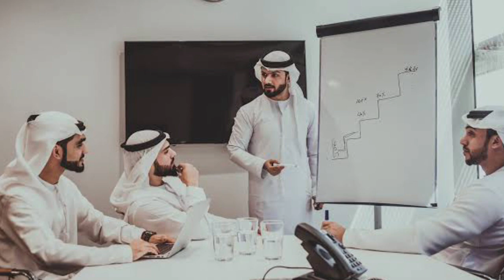💥Qatar Todays News ¦¦ Qatar Breaking News ¦¦ Qatar News Updates ¦¦ Qatar Khabar